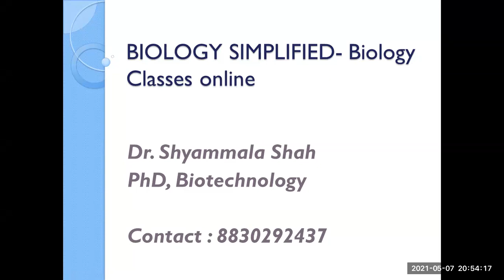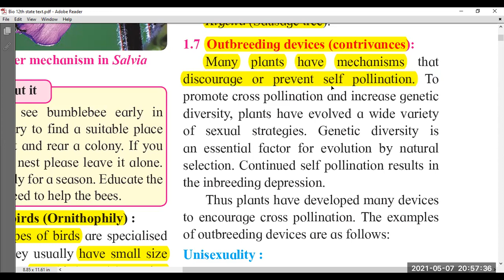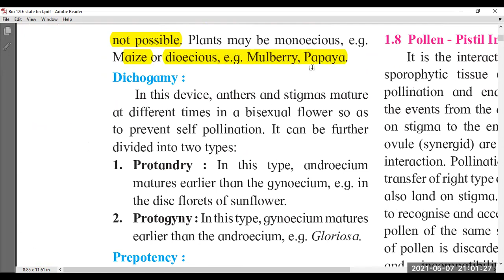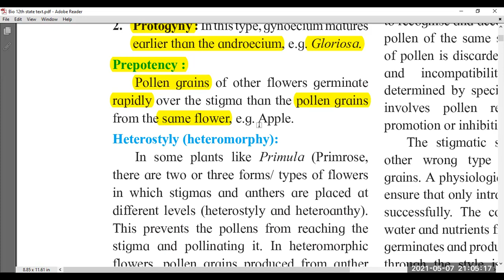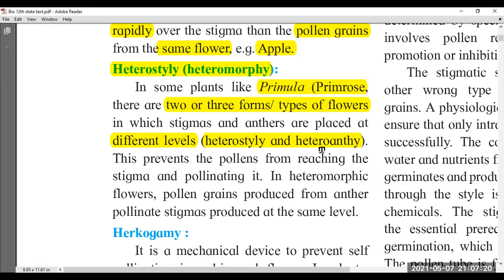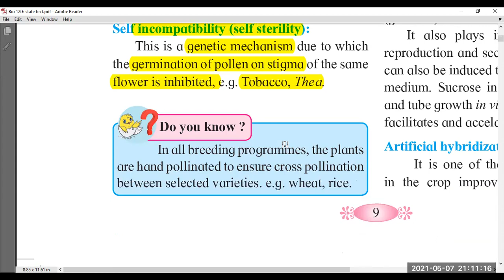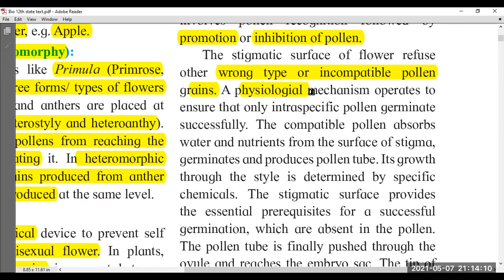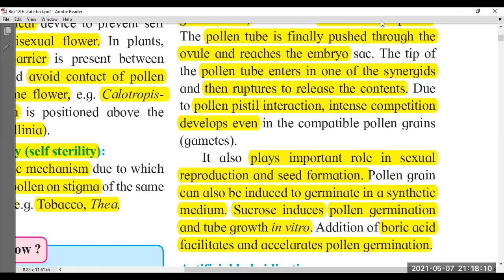Standard XIIth Biology New Syllabus 2021 Reproduction in Lower and Higher Plants Part 7